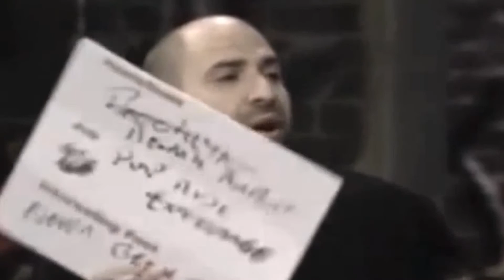107 Tough Crowd "Size Me Up" w/ Louis CK, Dave Attell, Jim Norton, Nick Di Paolo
2019 Remaster of a Tough Crowd w/ Colin Quinn sketch "Size Me Up" w/ Louis CK, Dave Attell, Jim Norton, & Nick Di Paolo.

Chip Chipperson Podcast -.I love this podacast.

Louis CK - .